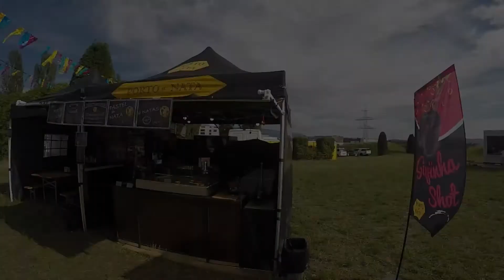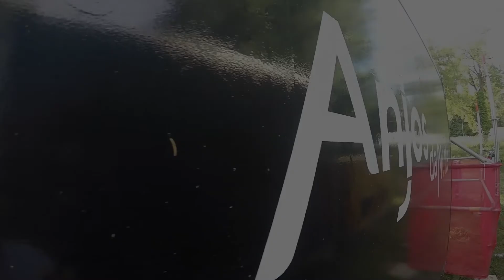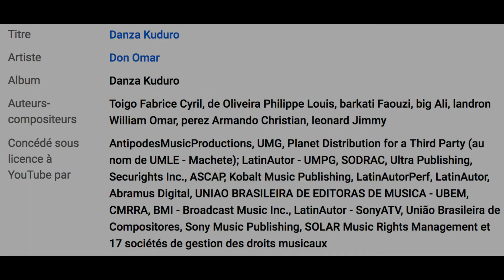Grupo Anjos Da Noite - Sao Joao 2022 - Genebra